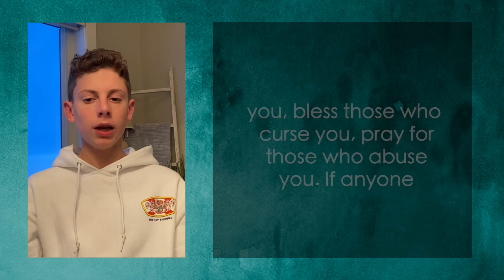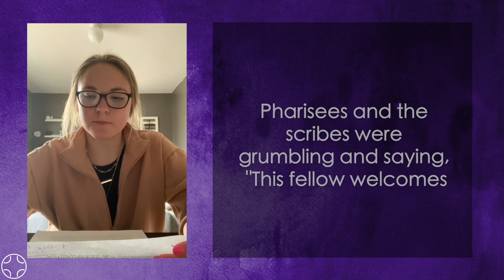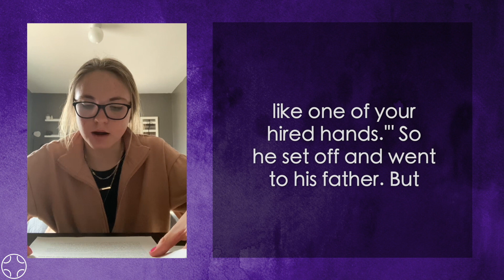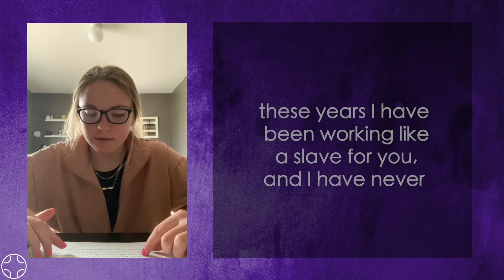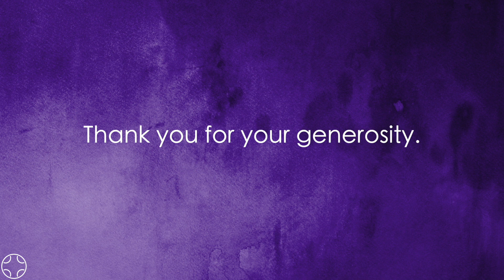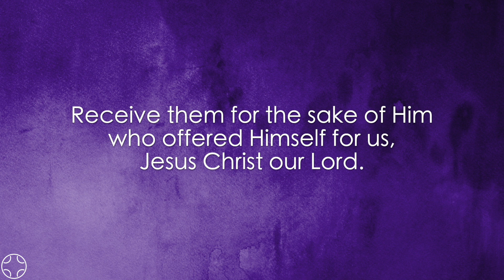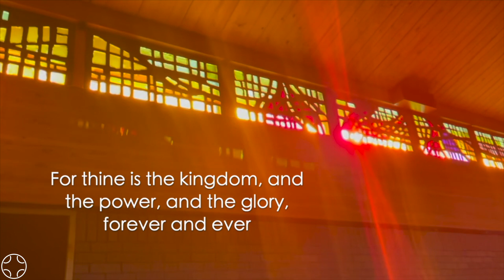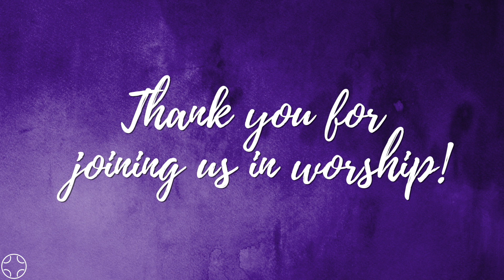March 27, 2022 Worship Service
Pastor Alicia leads us in worship as look at the story of the Prodigal Son and explore how we find ourselves within the story. Blessings on your week!